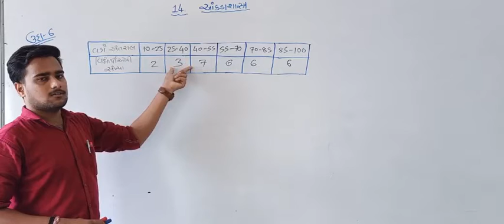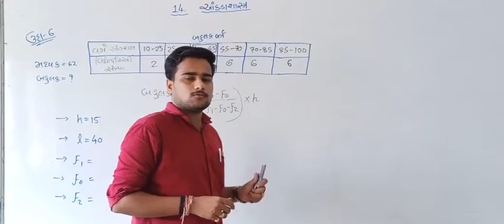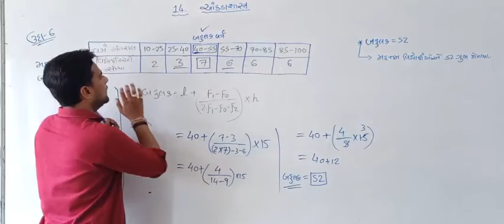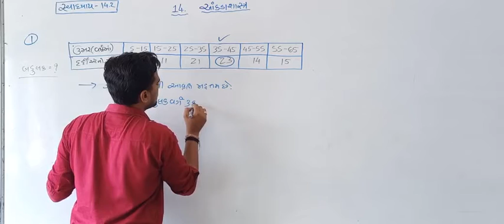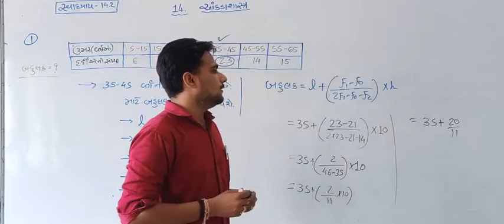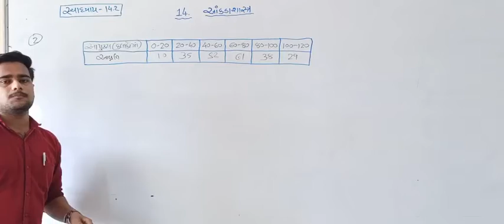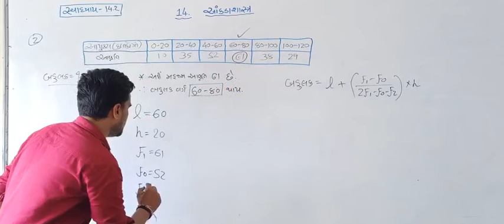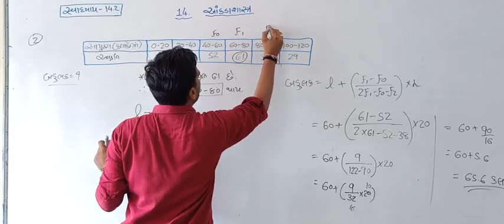STD_10-CH_14-આંકડાશાસ્ત્ર_LECTURE-08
બહુલકના દાખલા ઉદાહરણ_6 અને સ્વાધ્યાય 14.2 દાખલા નં 1 અને 2